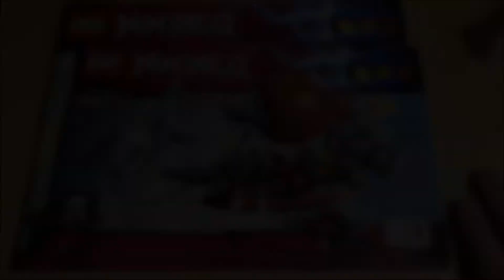LEGO 70603 NINJAGO PIRACKI STEROWIEC - RECENZJA - LHP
Ten sterowiec ma naprawdę potężną siłę ognia! Nie daj się trafić pociskiem ani dynamitem wyrzucanym przez zapadnię. Odpal salwę z działek żywiołu lodu w swoim pojeździe i dokonaj abordażu! Zmierz się z Dublonem i Clanceem, aby zdobyć Ostrze Dżina i uwolnić swego przyjaciela Jay'a!

Zawiera 3 minifigurki: Zane’a, Dublona i Clancee’ego.
Zeppelin szturmowy ma sprężynowe pirackie działko, 2 miotacze klocków, rozkładane skrzydła w kształcie kotwicy, klapę do zrzucania beczek dynamitu (lub minifigurek), ruchomą piracką flagę i przezroczyste elementy płomienia.
Pojazd Zane’a ma uchwyty, 2 regulowane ostrza do szybowania i 2 strzelające klockami wyrzutnie żywiołu lodu.
W zestawie broń w postaci przezroczystego, ciemnoniebieskiego Ostrza Dżina z elementem „uwięzionego Jaya”, 2 złote katany i 2 złote shurikeny Zane’a, 2 pirackie miecze Dublona oraz miotłę Clancee’ego.